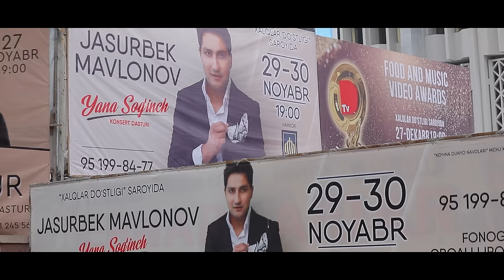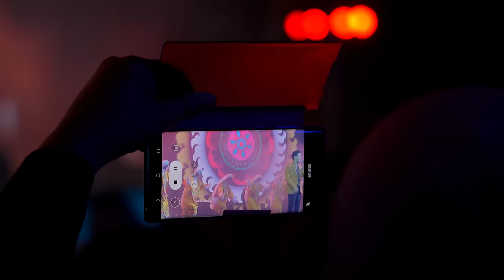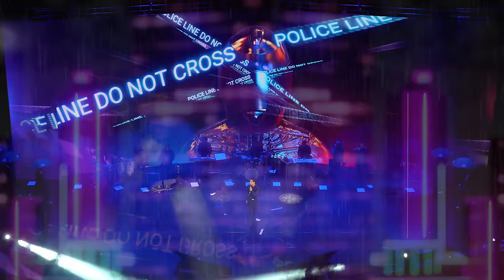Jasurbek Mavlonov - Yana sog'inch nomli konsert dasturi 2022-yil